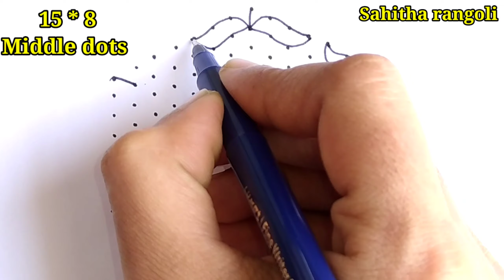Flower rangoli designs/Simple pulli kolam/15to8 dots kolam/Creative rangoli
Flower rangoli designs/Simple pulli kolam/15to8 dots kolam/Creative rangoli kolam rangoli muggulu by sahitha rangoli